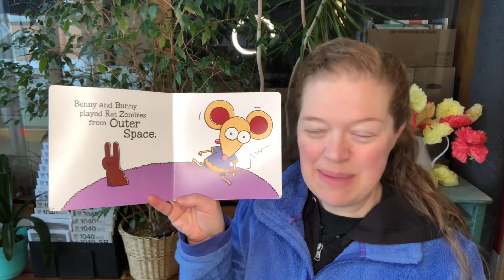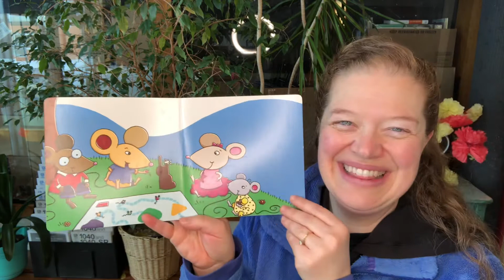Benny’s Chocolate Bunny